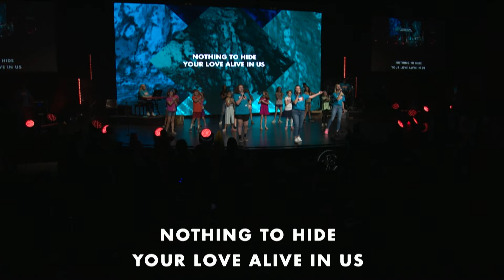Kids Week 2022 🐟 DAY THREE!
Day Three of Kids Week 2022 at Cascade Hills Church!